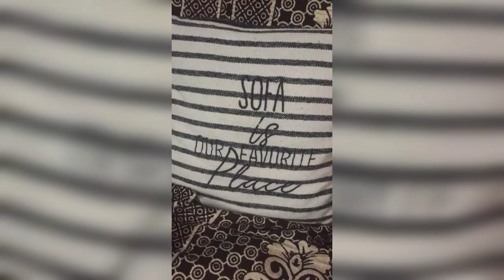Funny moments of Pug Dog, Miley loves playing.